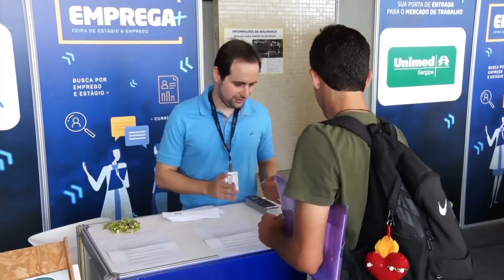4º Edição da Feira de Estágio e Empregabilidade (UNIT)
O Unit Notícias desta sexta-feira (03) exibiu uma reportagem sobre a 4º edição da Feira de Estágio e Empregabilidade da Universidade Tiradentes. A feira foi aberta para alunos e egressos da instituição, com a finalidade de auxiliá-los no mercado de trabalho. Confira!